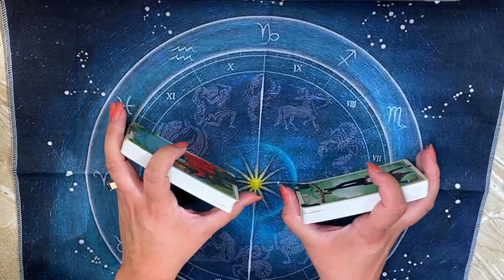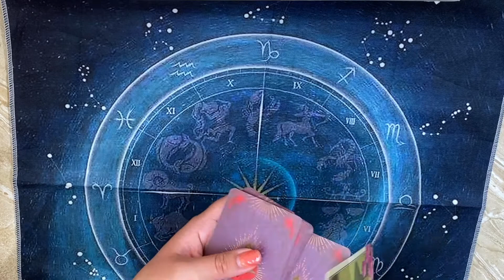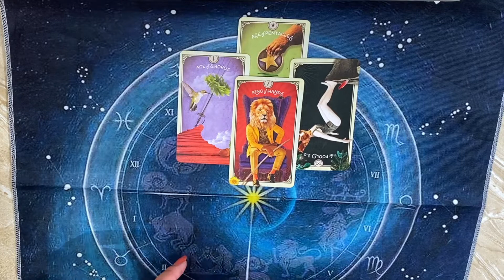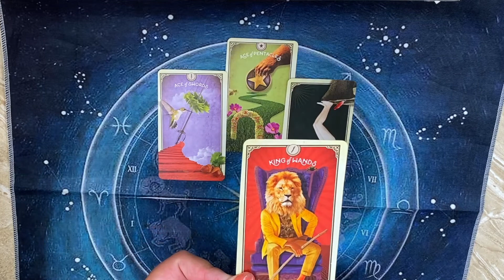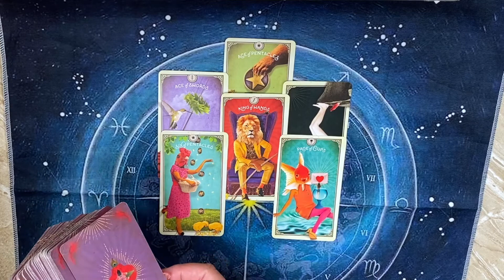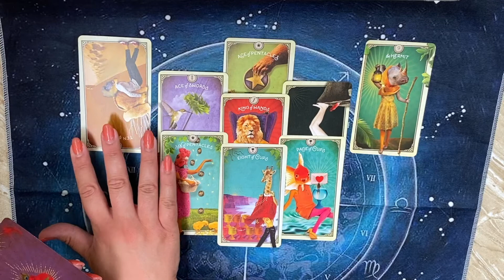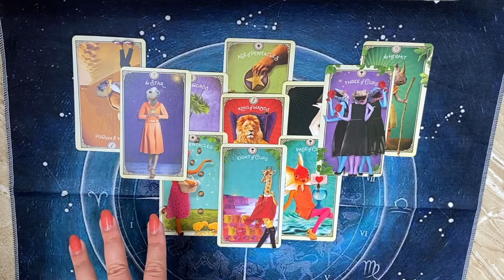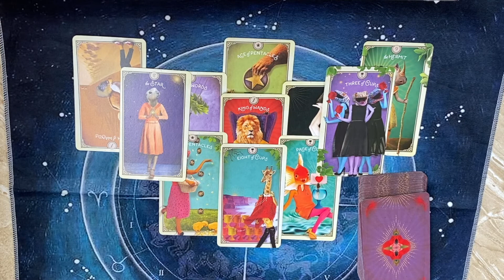💰 Let The Money Roll In!!!💰 Weekly Tarot Energy Reading Jan 23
Welcome Friends!!!  Happy New Year!!!

This is the weekly tarot energy reading for ALL Zodiac signs!
This is a collective reading so please take what resonates and leave the rest!

Pisces, Aries, Capricorn, Aquarius, Taurus, Gemini, Cancer, Leo, Virgo, Libra, Scorpio, Sagittarius.

Or Check It out on YouTube!